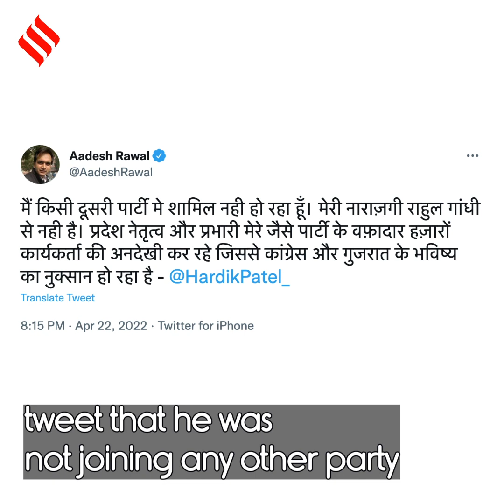‘Praised Biden, Doesn’t Mean I’m Joining His Party”: Hardik Patel, Congress Leader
Amid speculation that he might join the BJP, Gujarat Pradesh Congress Committee working president Hardik Patel Monday dismissed the rumours saying he has no such plans.